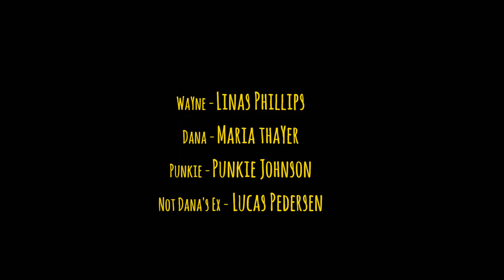THE RIDE ep. 5 "Dana Goes to the Dentist"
Wayne is a 40-year-old rideshare driver with a one-star rating. But that's okay, what motivates him is getting his passengers where they need to go spiritually. While people may push back against his teachings, he won't give up until they surrender to The Ride. In Episode 5 of the series Wayne (Linas Phillips) drags a passenger (Punkie Johnson) on a chase to follow Dana (Maria Thayer) when she doesn't in fact go to the dentist. Written & directed by Linas Phillips. Script consultation by Joslyn Jensen. Cinematography by Nathan M. Miller. 2nd unit cinematography by Paul Kiszonas Ryan Nethery. Original music by Braedon Speakman. Produced by Ross Partridge & Daniela Ruiz. Associate produced by Rachel Goldfinger & Marty Lang. Executive produced by Jay Duplass, Mark Duplass, Charlie Leahy & Nigel Lopez-McBean.